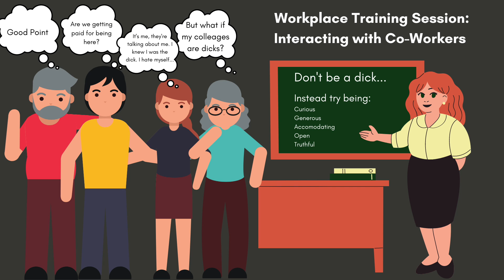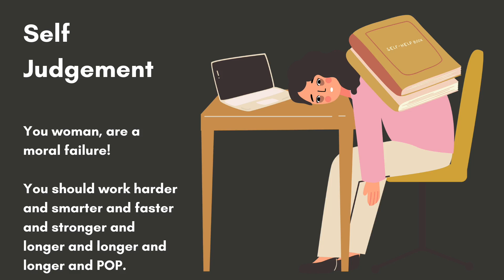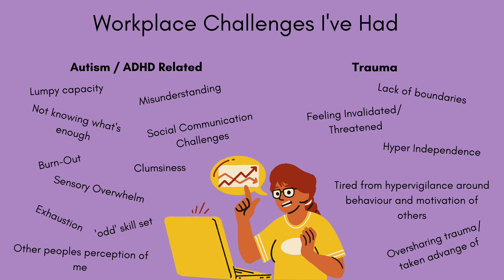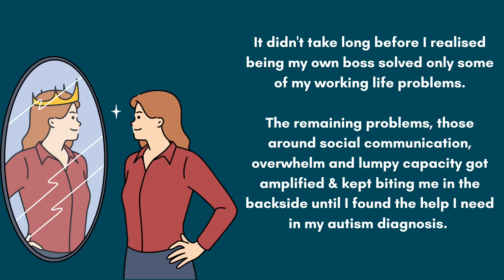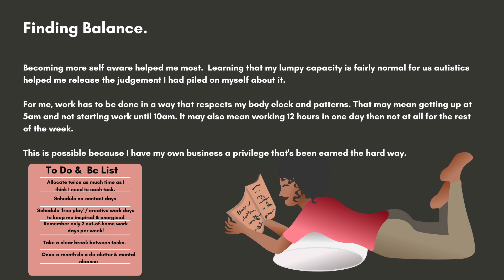Working while autistic. My working life from corporate to company (of one) owner.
The employment statistics for us autistic folks are pretty glum with many of us struggling to find our place in the world of 9-5 'doing'.
Whatever your views on the current economic and social structures that you're working with, many of us actually like working and want to do it. We'd just rather not risk what remains of our sanity to achieve that.
For me, work is one of my core values and I define it as activities taken towards a productive tradable outcome be that the sharing of knowledge, art,  text, goods or other services. I've spent my working life as an industrial chemist in the cosmetic industry and for the last 16 years I've run my own consultancy.  While this has been very rewarding, it's not come without challenges, many of which I've struggled with for years.   Receiving my autism, ADHD, CPTSD and GAD diagnoses helped me to finally get to know my working self. This has helped me set boundaries and create routines that better serve my skills and shifts in capacity.
I want to share some of that journey with you here in the hope that it may create a little space for you to explore and grow your autistic working life.

In case that link moves, the title and details are below:
Australia’s Attitudes & Behaviours towards Autism and Experiences of Autistic People and their Families

Autism and Employment
Research Report for Amaze
Sandra Jones, Muhammad Akram, Nicole Murphy, Paul Myers
and Natasha Vickers